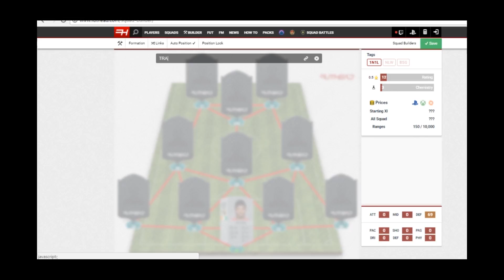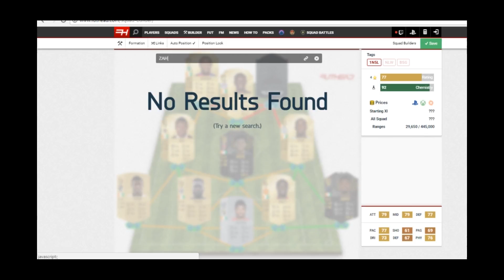FIFA 18: FUTNATION (SEASON 3) IVORY COAST #39